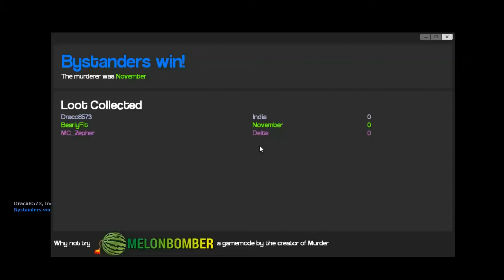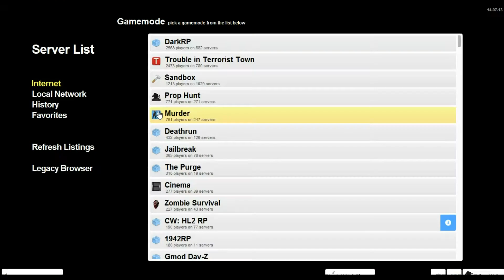Murder and Prop Hunt: Slender Man, Can problems, and Bottle tricks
A Short clip of some Murder Gameplay along with a better prophunt video and some all around good fun and gameplay.